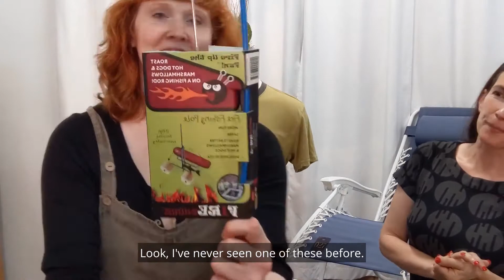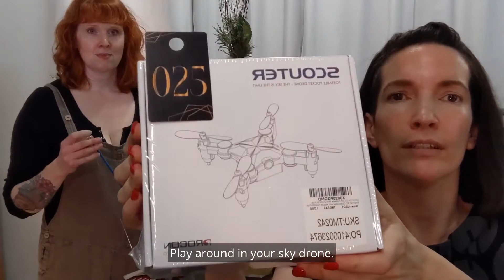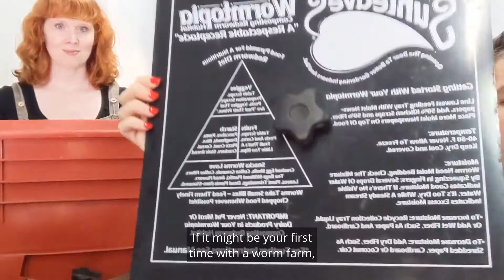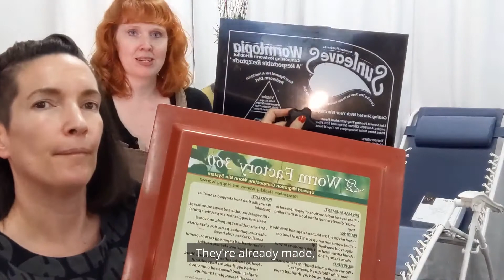Open for Bids! Auction ends 7/27: Backyard Fun (4 of 4)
Weekly auction ends Tues 7/27 at 8:00PM MST on IG! Head over to our Instagram account @pig_and_pearl to place your highest bids.

Like, Subscribe, + Turn on All Notifications 🔔 to see our weekly video auctions opening every Sunday eve, item previews, and other Animal-Rescue related content which is our platform's main mission that we fundraise for and contribute to with our goods and shares.